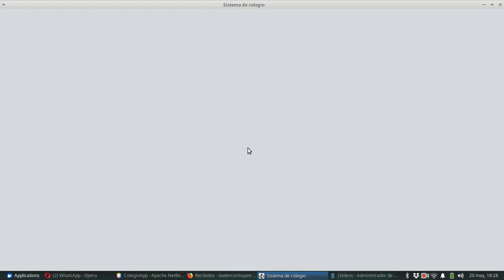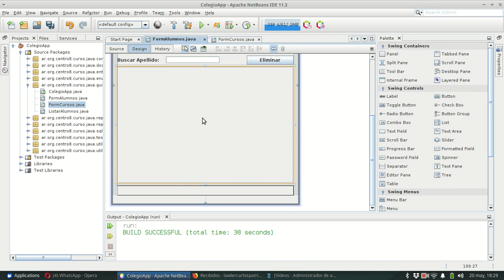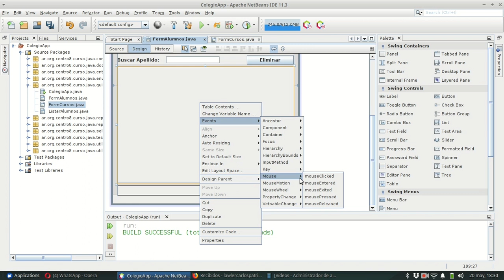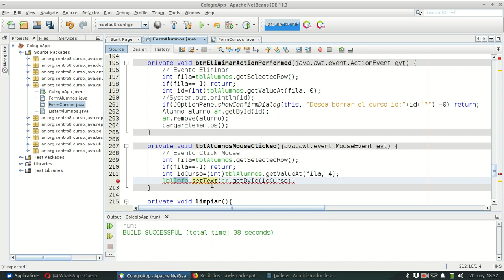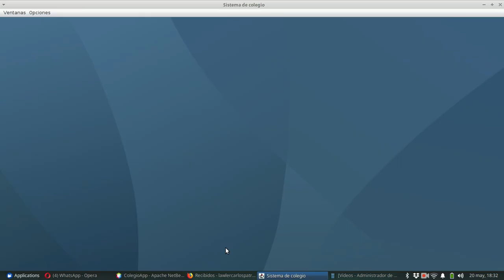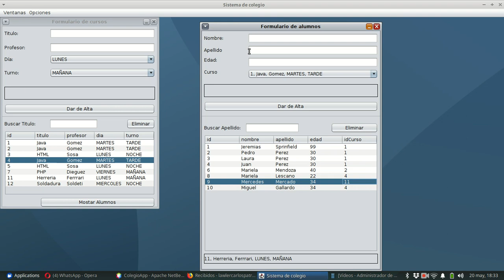Java SE 0300 GUI